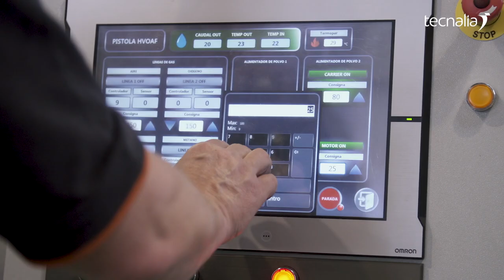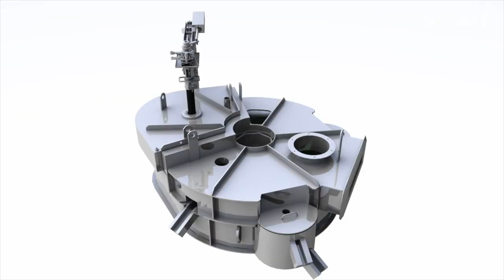La transformación digital de la fundición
Aumentamos los ratios productivos y optimizamos el consumo de energía para incrementar la rentabilidad de las empresas.